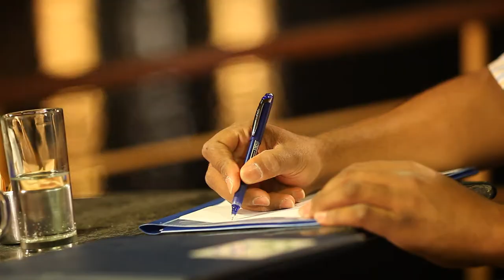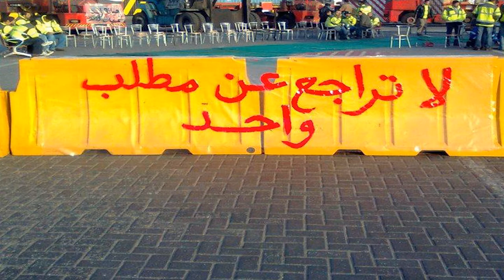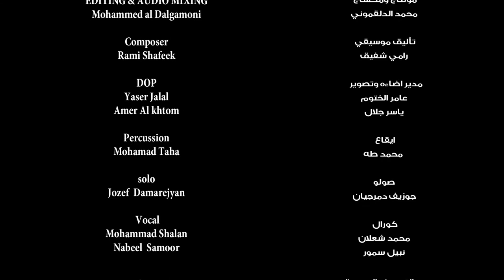Steps on the road - English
The trade union movement in the Arab World is growing - learn more about how the ITF regional office in Jordan has supported workers to organise.